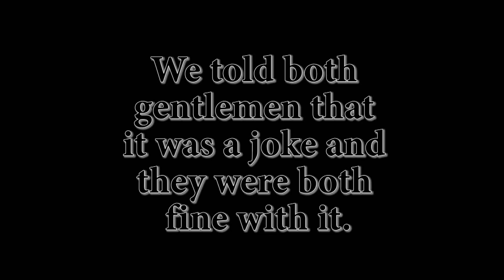Forensic Photographer - hidden camera prank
PLEASE READ: both gentlemen were told it was a joke and they were fine with it.
but i hope you like
Special Thanks to Kevin - the dead Guy
and Andy for filming